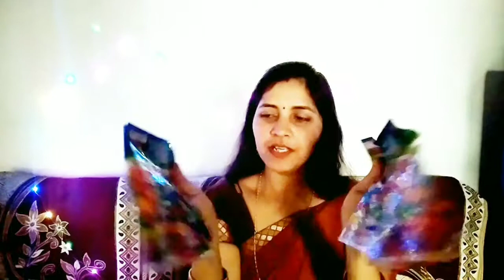Holi Shopping// Holi shopping by Sanvi Family Vlog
product code:-
Happy Holi T-shirt S-19450545